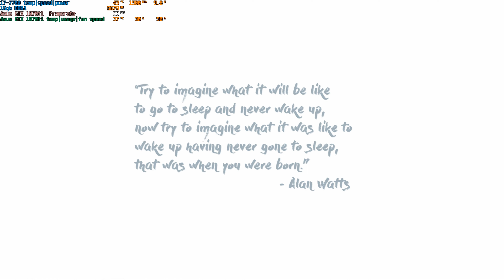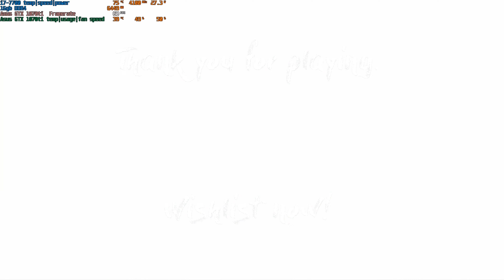Europa demo | intel i7-7700 + Asus GTX 1070 Ti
intel i7-7700 + Asus GTX 1070 Ti
16gb DDR4 Ram
Intel SSD 545s

game settings
resolution :  1920X1080
quality: epic

windows 10,
Statistics by RivaTuner
Recorded w/ nvidia Shield and encode to 4K resolution.